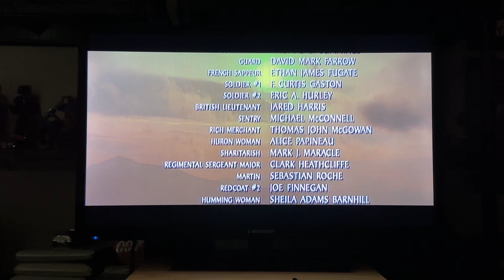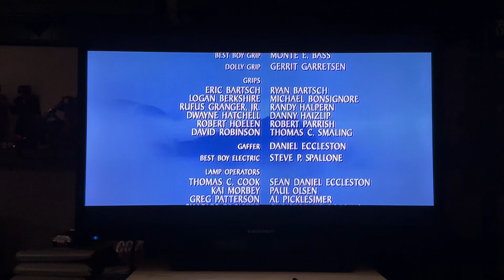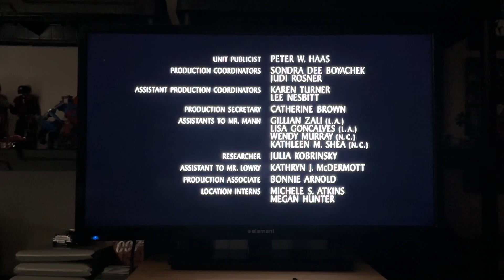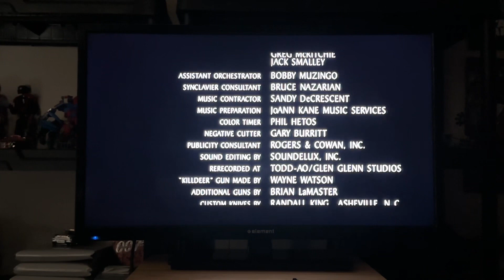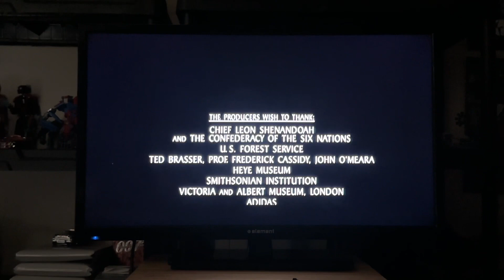Closing to The Last of the Mohicans (1992) 1999 DVD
1. End Credits
2. Released by Twentieth Century Fox
3. Digital Video Compression Center logo (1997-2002)

Recorded on September 17th, 2023 at 4:12 PM on my PS3.